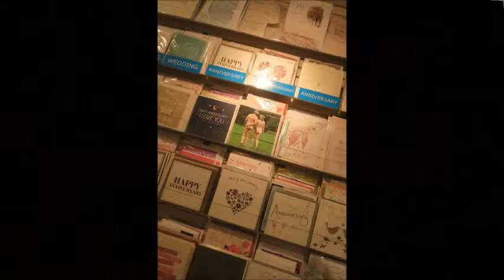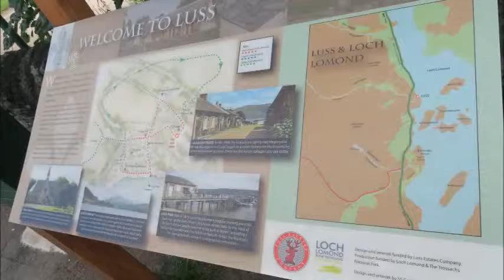2016 英倫五日